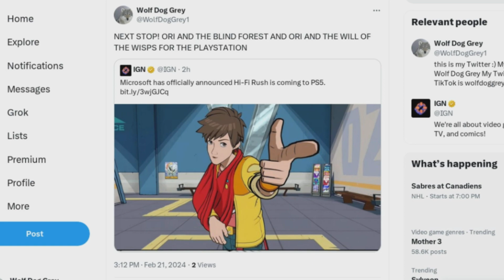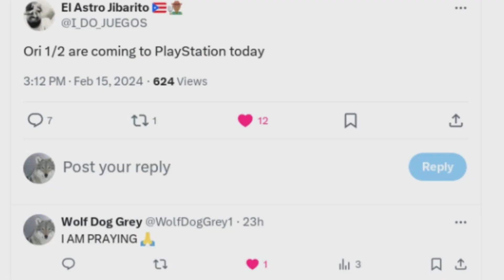HI-FI RUSH IS NOW ON PLAYSTATION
HI-FI RUSH IS NOW ON PLAYSTATION, NEXT STOP: ORI AND THE BLIND FOREST AND ORI AND THE WILL OF THE WISPS TO THE PLAYSTATION!
I STILL! HAVE! HOOOOOOOOOOOOOPE!

Every video I made about my journey hoping that Ori comes to the PlayStation: